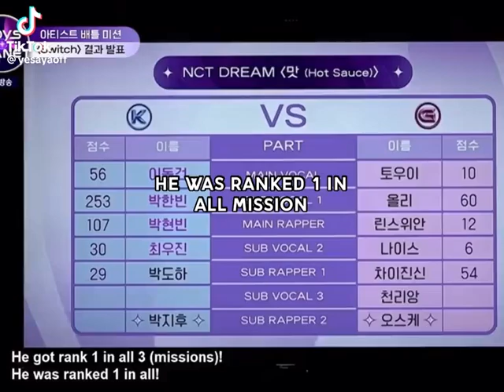Park han bin always get number one position in three performance as leader in boys planet#parkhanbin